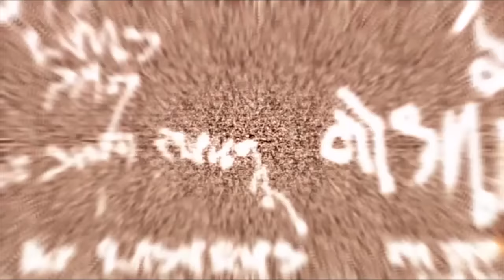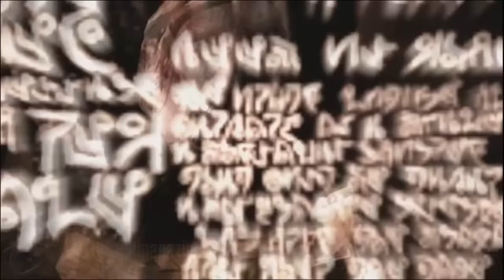DEAD SPACE SONG - Hell In The Headspace by Miracle Of Sound (Industrial Metal)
A vicious, violent musical tribute to Isaac and the Necromorphs!

LYRICS:

Cleave through the casing
Carve to the core
Burn out the virus
Strip out the spore

Contaminated
There's nothing pure
Reanimated
I am the cure

Break out your kill cutter

Hell in the headspace

Insanity it always finds me
Keep running but it's right behind me

There is no gravity
But I have somehow fallen so far
Dead spaces inside me
My ghosts will haunt the farthest of stars

Hallucinate
Flesh of a dead race
Eviscerate

Dead metal hallways
Pervert the tools
You know they'll always
Subvert the rules

It took so long to realise
Rip off the blindfold from my eyes
A thousand screams I will endure

Insanity will always finds me